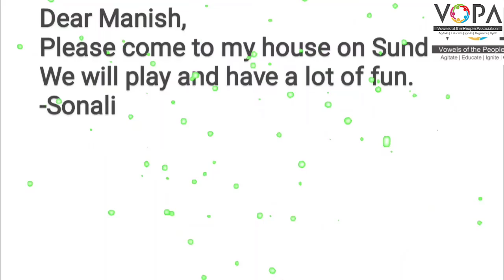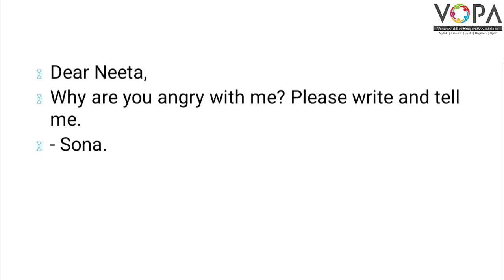4th | English | From the postbox 3 | V1 | VSchool